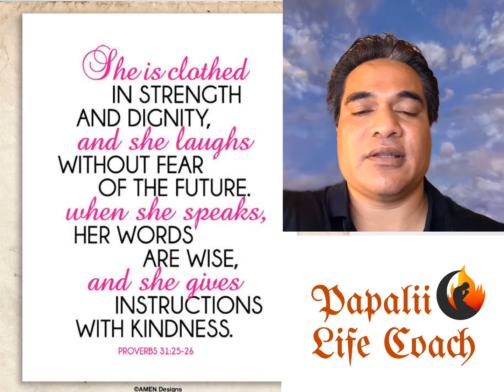Tribute to Mothers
Proverbs 31:25-26 New Living Translation (NLT)
25
She is clothed with strength and dignity,
    and she laughs without fear of the future.
26
When she speaks, her words are wise,
    and she gives instructions with kindness.